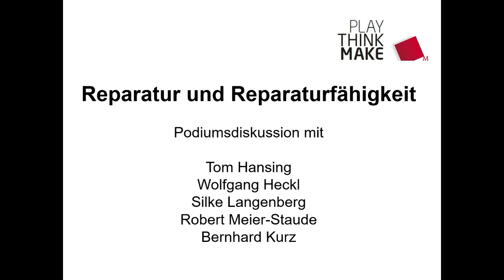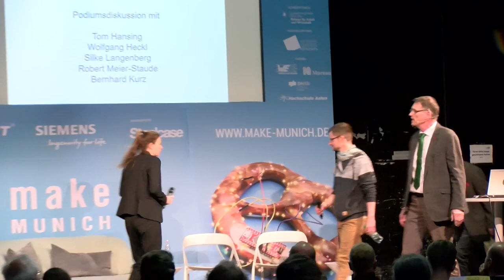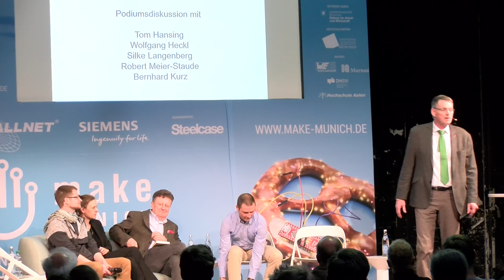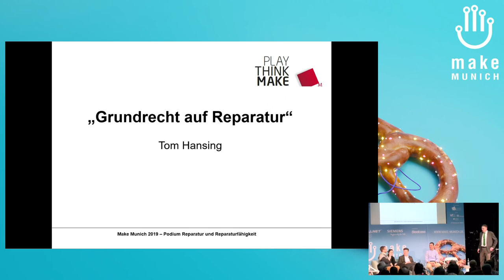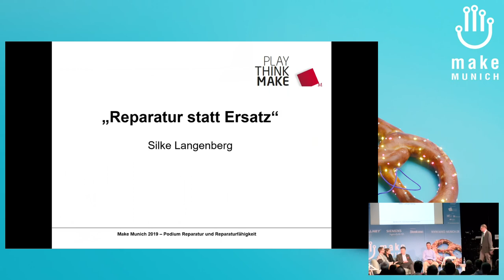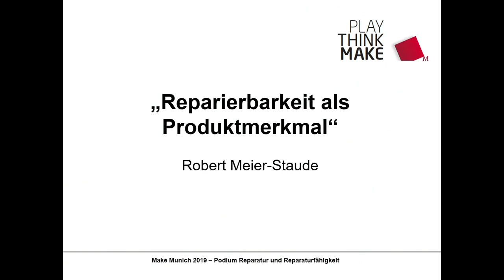2019 - Podiumsdiskussion: Reparatur und Reparaturfähigkeit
Podiumsdiskussion mit Tom Hansing, Prof.Dr. Wolfgang M. Heckl, Prof.Dr.-Ing. Robert Meier-Staude, Prof.Dr.-Ing. Silke Langenberg,
Moderation: Prof.Dr.-Ing. Bernhard Kurz

Reparatur und Reparaturfähigkeit
Podiumsdiskussion mit

- Tom Hansing
- Prof.Dr. Wolfgang M. Heckl
- Prof.Dr.-Ing. Robert Meier-Staude
- Prof.Dr.-Ing. Silke Langenberg

Prof.Dr.-Ing. Silke Langenberg Tom Hansing Prof.Dr. Wolfgang M. Heckl Prof.Dr.-Ing. Robert Meier-Staude Moderation: Prof.Dr.-Ing. Bernhard Kurz